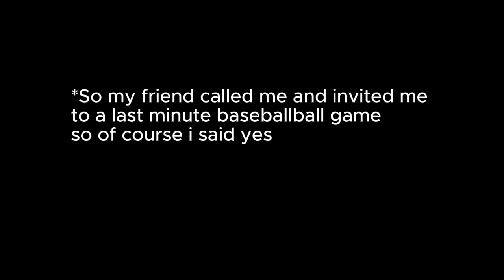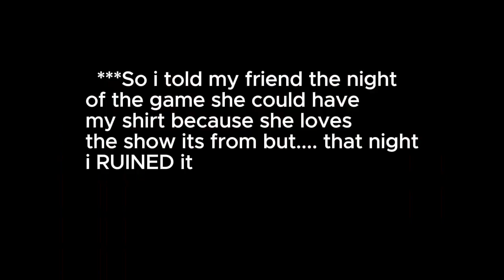MINI VLOG/ BASEBALL GAME AND SHOPPING| JENEVIEE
COME WITH ME TO A LITTLE ADVENTURE. Trying to share more of my life so i can look back and laugh.